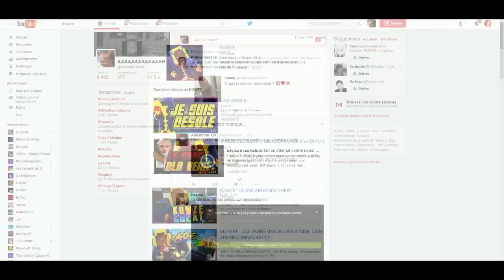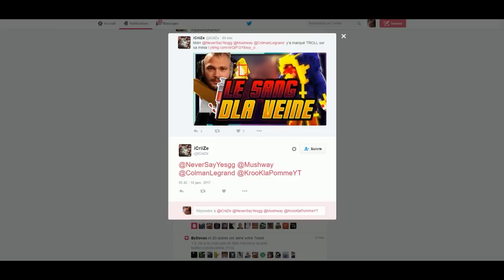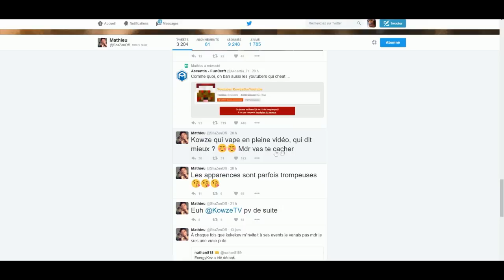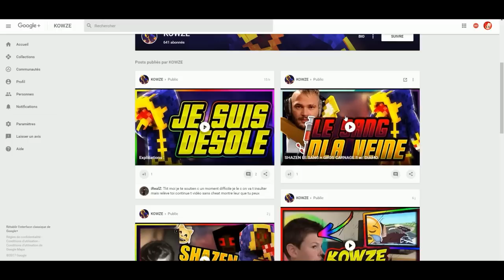[TROLL] La vérité sur le "CHEAT" de Kowze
C'est un sacré Hikabrain, moi jtrouve ça pas marrant mais bon ¯\_(ツ)_/¯
ALLEZ TOUS VOUS SUB A LA CHAINE DE CE GENIE (sans lui la vidéo aurai pas été possible)

par contre kowze vape réellement, il est juste pas suffisament con pour le laisser affiché dans une vidéo, t'façon vous avez vu qu'ils a des talents d'acteurs professionnels